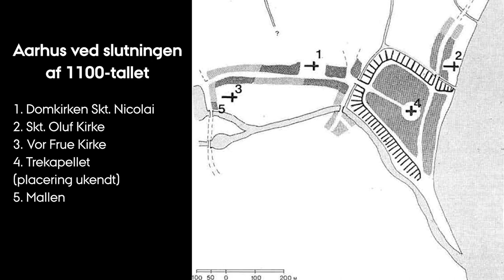Hvem byggede de første kirker i Danmark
I filmen tager Bjørn Poulsen og journalist Hans Plauborg rundt til danske kirker og fortæller undervejs om hvilke kræfter, der har ligget bag kirkebyggeriet i 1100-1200-tallet.